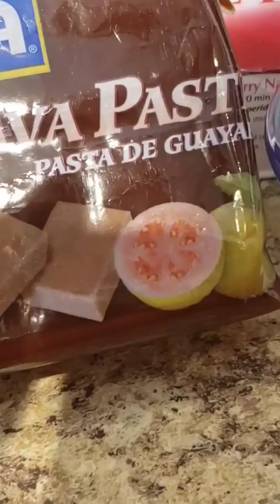Pastelitos de Guayaba | Guava Pastries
Hi! In this video I'll show you how to make guava pastries or pastelitos de guayaba.  These pastries are so delicious and so easy to make. This is definitely the shortcut recipe.  If you've ever tried guava pastries from a Cuban bakery, you know how soft and flaky they are.  These turned out just like that. You'll need one box of puff pastries.  You can find that in the freezer section at your local grocery store. You can find that in the freezer section at your local grocery store. You also need one block of guava paste. One egg and sugar to make your simple syrup.

 Start off by rolling out your puff pasty because it'll have creases in the center.  Once you've made it nice and even and stretched it out to fit your baking sheet. Place it on baking sheet.
Next, cut your guava pieces to fit on your puff pastry.
Then, roll out your second puff pastry and place on top.  You'll press down on that puff pastry to ensure that you can see where your guava is placed.
You will cut with a pizza cutter. And cut the far edges with a knife.
You'll then beat one eggs and brush over the guava puff pastry.
Take this time to prepare your simple syrup which will be about one tablespoon of sugar and 1 tablespoon of water. Microwave for about 30 to 40 seconds.
Once done. Let cool for about 5 minutes and then brush simple syrup on top.
THESE GUAVA PASTEIES WERE DELICIOUS!!!
So sweet, flaky and ooey-gooey with melted guava.

EwV9YEy2jK8zMVMqViFjQ

Items Used:
1 Box Puff Pastry
1 Block of Guava
1 Egg
1 Tbsp Sugar
1 Tbsp Water